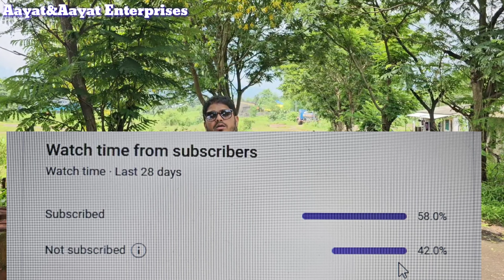ASANGAON STATION 1KM HIGHWAY KE BAJU ME 8655557791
FAHIM ANSARI SIR KA SAPNA HAR HINDUSTANI KA GHAR HO APNA